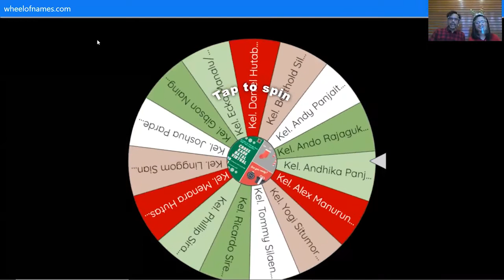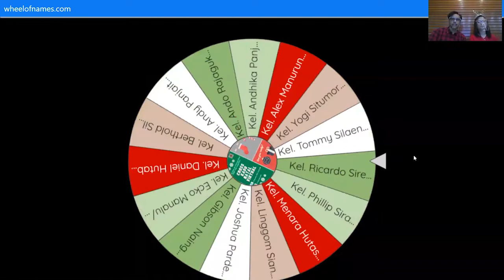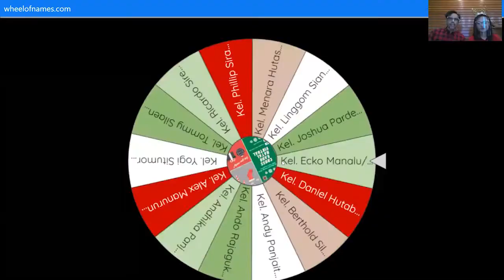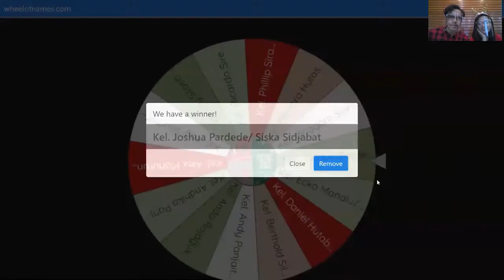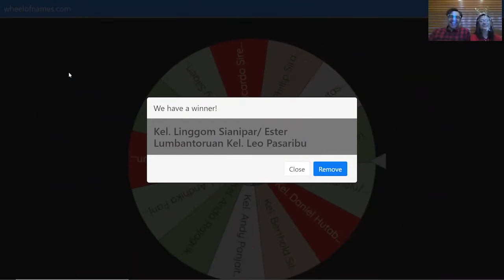Cross Kado Virtual, Secret Santa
BERNYANYI

 Selamat mengikuti...